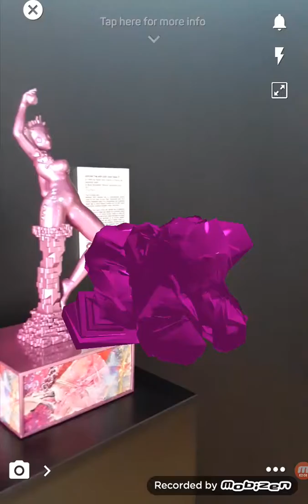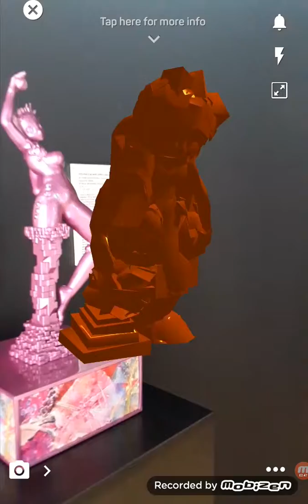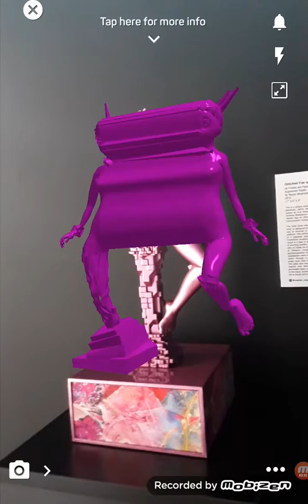Glitched Fae, 18" 3d Printed Sculpture, with Augmented Reality activated Chronometric Sculpture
2019
Marjan Moghaddam
Media: 3d printed SLA resin of a digital sculpture, paint,  GAN-grain base (AI GAN generated printed base), PLA, Wood, Glue. AR: 3d animation, audio, music. Voices: Marjan Moghaddam, Shawna Moghaddam, Diana Berry.

The maiden state from a triad of works as the GlitchedGoddess Triple Goddess. Glitched Fae exemplifies the idealism of youth, and fears and apprehensions about our world and climate change. The dialog is based on comments taken from interviews with teenagers about heir hopes from online blogs, and comments made on social media.